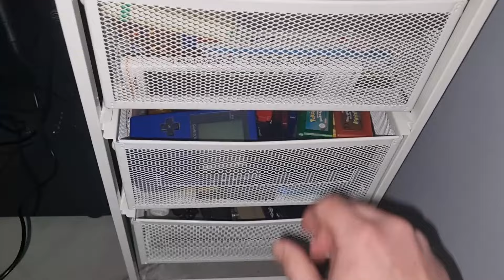🔵 Pokémon Blu Ep. 1: Inizia il viaggio!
Iniziamo l'avventura a Kanto partendo da Biancavilla con la scelta più ardua di fronte alla quale siamo stati mai messi.

Un gameplay completo senza troppe preparazioni in cui si interagirà con ogni elemento o personaggio che incontreremo. Commenteremo ogni minima cosa e non mancheranno aneddoti o retrospettive.
Questo gameplay di Pokémon versione Blu è indirizzato sia a chi avesse voglia di rivivere l'avventura di 25 anni fa, sia a chi non era ancora nato o era troppo piccolo e non conosce i titoli che hanno dato inizio a questo fantastico mondo.
Come si capirà, è il mio primo gameplay, mi scuso se l'audio non è ottimale, ma conto di migliorare. Siate buoni.
Gli episodi avranno una durata variabile, tendenzialmente tra i dieci e i trenta minuti e, se riesco, pubblicherò almeno due episodi a settimana.
A presto!

Genere: GDR
Sviluppatore: Game Freak
Distributore: Nintendo

Pubblicati il 28 settembre 1998, Pokémon Versione Rossa e Pokémon Versione Blu sono i primi giochi Pokémon ad essere rilasciati in Europa e Nord America. In Giappone furono pubblicati due anni prima. Queste due versioni hanno luogo nella regione di Kanto e il protagonista parte dalla piccola città di Biancavilla. In Nord America furono pubblicati dopo la prima messa in onda della serie animata, iniziata l'8 settembre dello stesso anno.

Il gioco dimostra il concetto originale dei giochi Pokémon: il giocatore deve viaggiare attraverso la regione, combattere contro i Capipalestra e perciò vincere le medaglie, e quando ha conquistato tutte e otto le medaglie, egli deve combattere contro i Superquattro della Lega Pokémon.

Le pubblicazioni delle versioni non sono state uguali tra il Giappone e il resto del mondo. Infatti se nel resto del mondo c'erano le versioni Pokémon Versione Rossa e Pokémon Versione Blu, in Giappone insieme a Pokémon Rosso fu pubblicato Pokémon Verde, mentre Pokémon Blu, che è stato poi la base di script e grafiche per le release occidentali, fu pubblicato circa sei mesi dopo.

Il 12 novembre 2015, nel corso di un Nintendo Direct, sono stati annunciati Pokémon Rosso, Blu e Giallo per la Virtual Console del Nintendo 3DS. Verranno rilasciati in contemporanea mondiale il 27 febbraio 2016, in occasione del ventesimo anniversario della serie. Le versioni sono compatibili con il Pokétrasferitore e di conseguenza con la Banca Pokémon, da cui è possibile inviare i Pokémon catturati in questi giochi nei titoli di settima generazione.

Nonostante siano rilasciati alla fine dell'era del Game Boy, sono presto diventati i giochi per la console più venduti.
-Pokémon Central Wiki